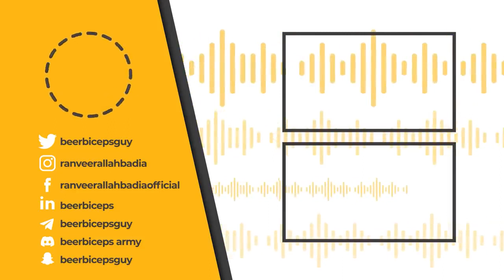Virat Kohli & MS Dhoni How They Use Power Of Sixth Sense In Cricket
In this captivating video, we delve into the extraordinary cricketing intuition possessed by two of the greatest players in the game - Virat Kohli and MS Dhoni. Witness how these legendary cricketers harness their sixth sense power to masterfully navigate the unpredictable realm of cricket.

From stunning last-minute decisions that turn the tide of a match to effortlessly outwitting their opponents, Kohli and Dhoni's ability to tap into their innate cricketing instincts is truly awe-inspiring. Explore the mesmerizing moments where they rely on their sheer talent, experience, and unwavering focus to make split-second judgments that leave fans and rivals in sheer amazement.

Gain deeper insights into their impeccable command over the game as we dissect key tactics and exceptional instances where their sixth sense has proved instrumental in achieving victory. Discover the secrets behind their ability to read match situations, anticipate game-changing moments, and play shots that defy logic.

Join us on this exhilarating journey as we unravel the intricacies of Kohli and Dhoni's cricketing intuition, and gain a profound understanding of how they commandeer the pitch with unprecedented finesse. Witness the magic unfold as we bring you captivating highlights that exemplify their extraordinary sixth sense power.

Don't miss out on this enlightening exploration of two cricketing maestros and their unrivaled intuition. Immerse yourself in the world of Virat Kohli and MS Dhoni, experiencing firsthand the brilliance of their sixth sense in the game of cricket.